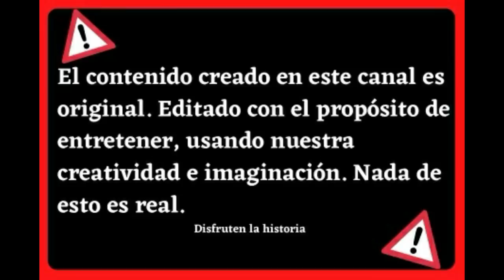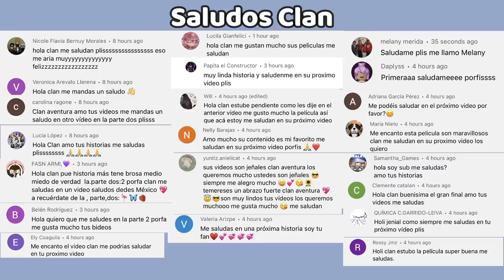LA HISTORIA DE ERIKA... Parte 1 | Mini Pelicula | Roblox Brookhaven (Con Voces) Historia de Roblox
Cuando el papá de Erika se involucra con personas malas se ven obligados a huir de la ciudad con su hija porque ahora corren peligro... LOGRARAN ESCAPAR DE LA CIUDAD?😦

🌟Ya tenemos un nuevo canal que tambien se tratara de mini películas!

🌟Puedes seguirnos en nuestro grupo official de Roblox!!

🌟Puedes seguirnos en nuestor perfiles de Roblox!